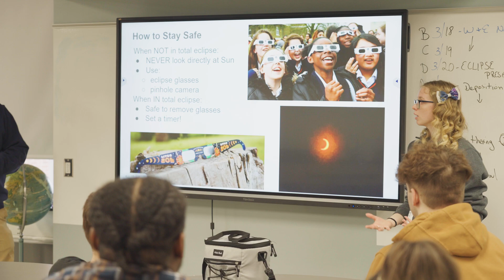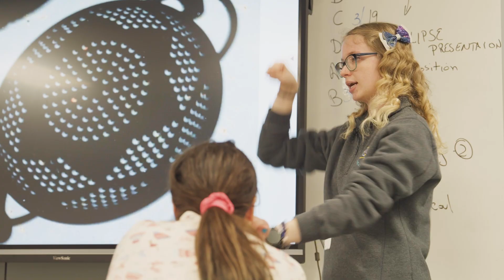SUNY Geneseo Student and NASA Eclipse Ambassador Auralia Derhak | 2024 New York Solar Eclipse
Auralia Derhak, Physics student at SUNY Geneseo, talks about her role as a NASA Eclipse Ambassador and how she's been preparing students for watching the 2024 New York Solar Eclipse on Monday, April 8th.